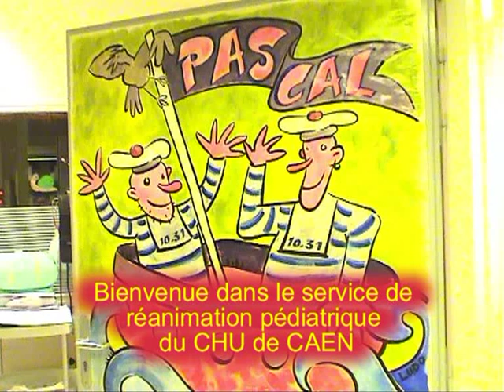Service réanimation CHU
Agathe dans le service de réanimation pédiatrique du CHU de CAEN.